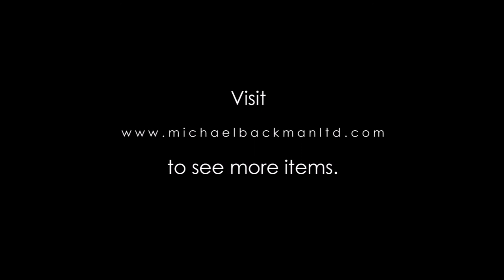6001 North Indian Velvet Jacket with Fine Zardozi Embroidery